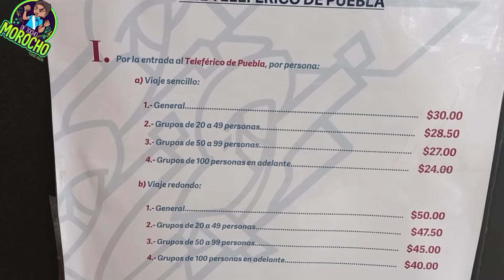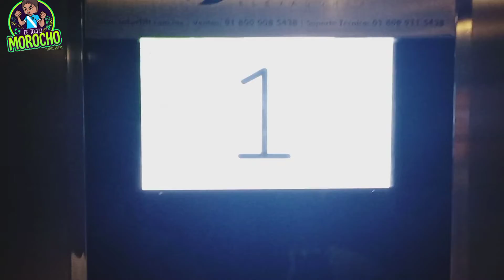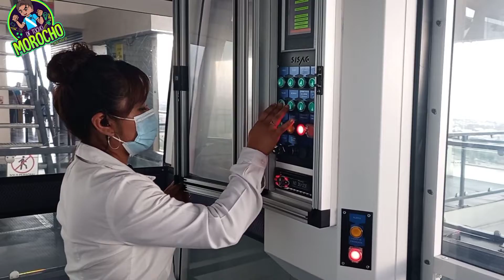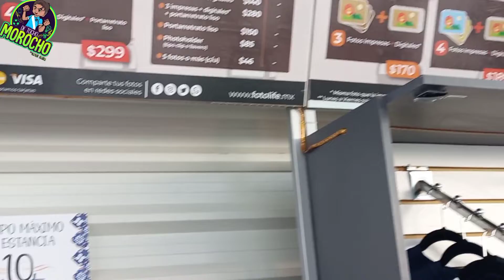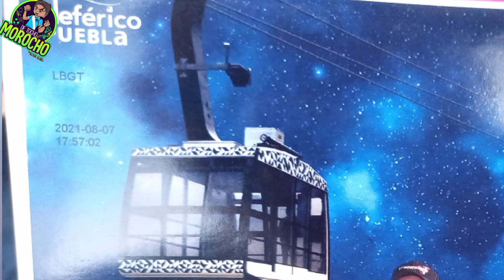TELEFÉRICO de PUEBLA vale la pena??? Lugares para visitar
El Teleferico de Puebla es un lugar para visitar que ya tiene algunos años que se inauguró, un lugar seguro y vale la pena.